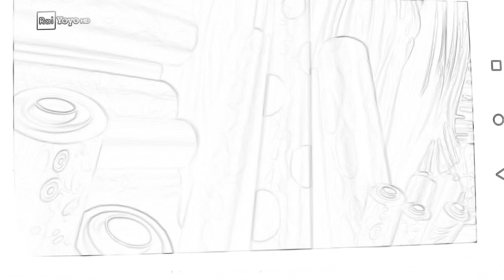Винкс 8 сезон 17 серия родители Стеллы